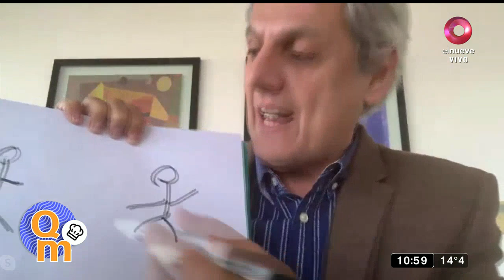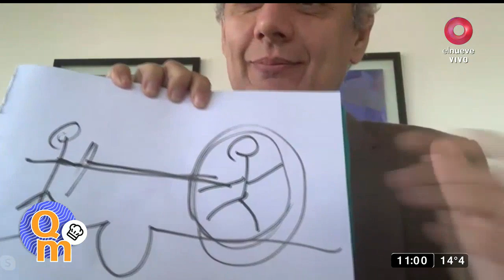Las emociones en cuarentena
Junto al psicólogo Bernardo Stamateas conversamos sobre las diversas emociones que experimentamos durante esta cuarentena y cómo poder manejarlas para no afectar nuestra mente.